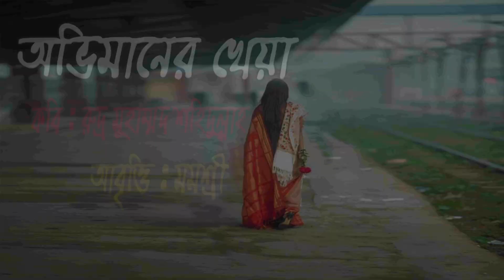অভিমানের খেয়া |রুদ্র মুহম্মদ শহিদুল্লাহ |আবৃত্তি-মমশ্রী |Ovimaner Kheya -Rudra Muhammad Shahidullah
Rudra Muhammad Shahidullah's famous poem Abhiman Kheya. Where the poet has expressed his happiness, sadness, speech and shame in his writings.

কবিতা: অভিমানের খেয়া
কবি : রুদ্র মুহম্মদ শহিদুল্লাহ
আবৃত্তি: মমশ্রী

Poem -Ovimaner  Kheya
poet -Rudra Muhammad Shahidullah
Recitation -Momoshree